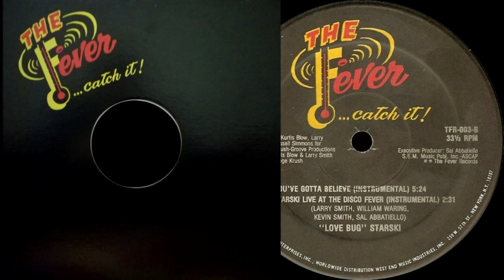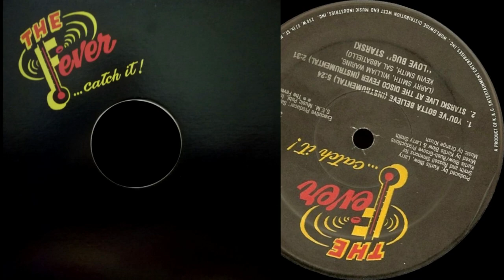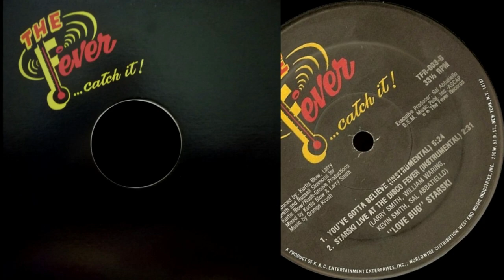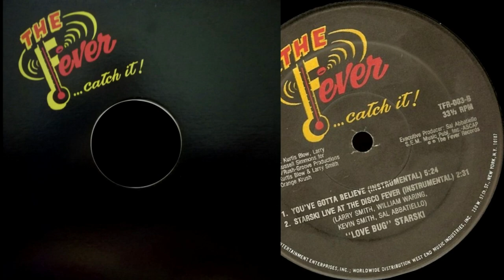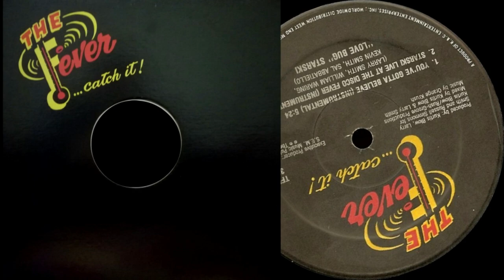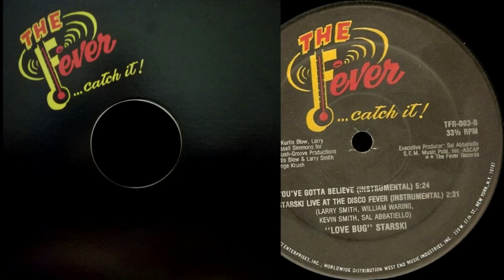''Love Bug'' Starski – You've Gotta Believe (Instrumental)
"Love Bug" Starski – You've Gotta Believe
Selo: Fever Records
País: US
Lançado: 1983
Gênero: Hip Hop
Estilo: Electro
Executive-Producer – Sal Abbatiello
Lacquer Cut By – HW
Mixed By – Kurtis Blow, Larry Smith
Producer – Kurtis Blow, Larry Smith, Russell Simmons
Written-By – Kevin Smith, Larry Smith, Sal Abbatiello, William Waring